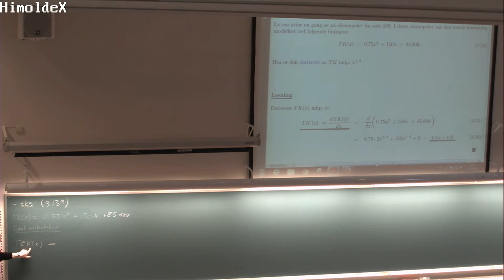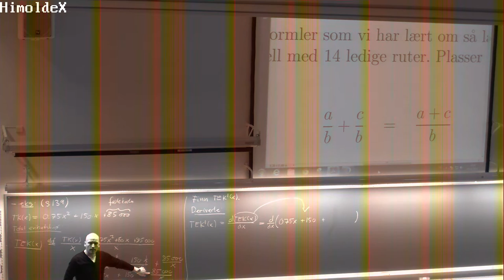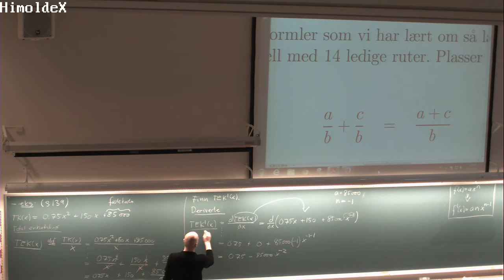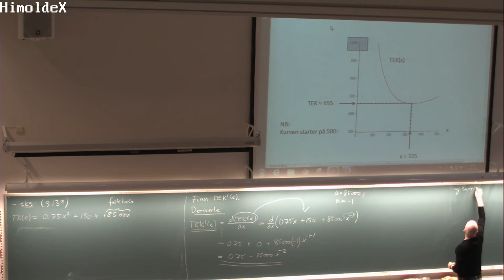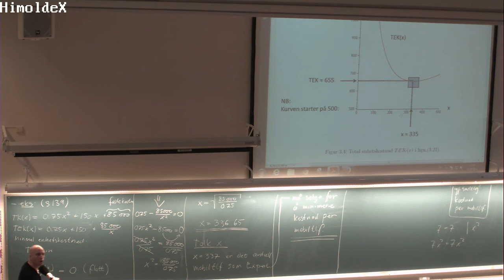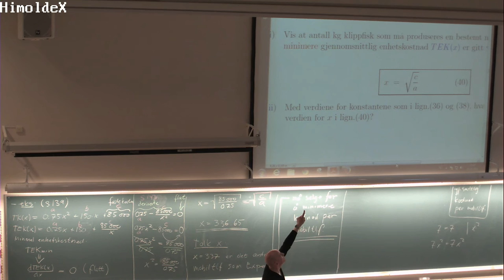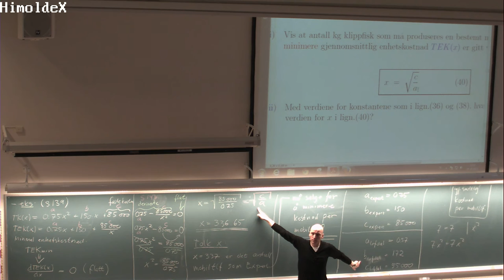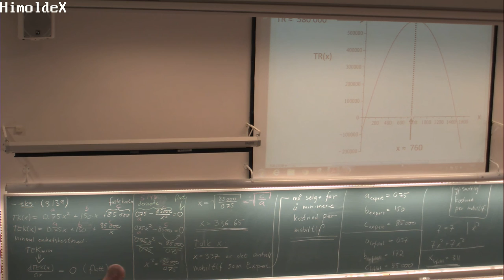128 Forelesning MAT100, (3. okt. 2013)